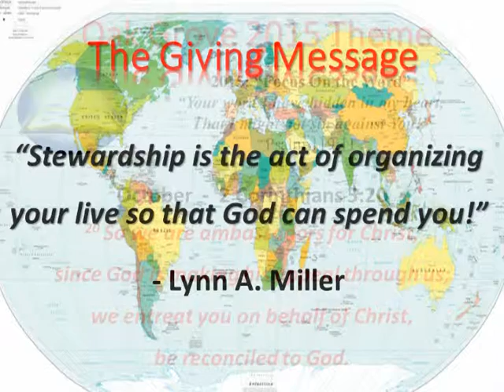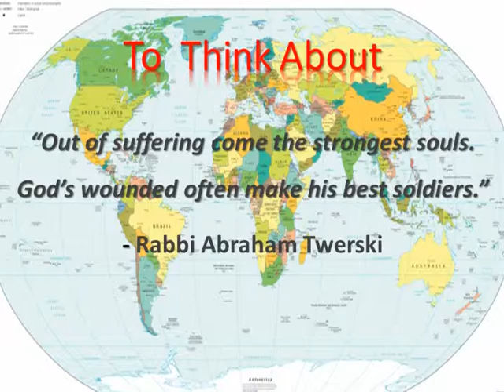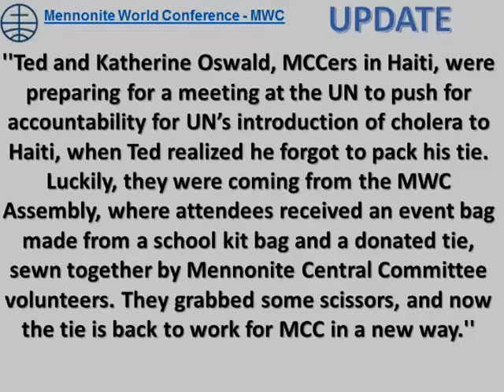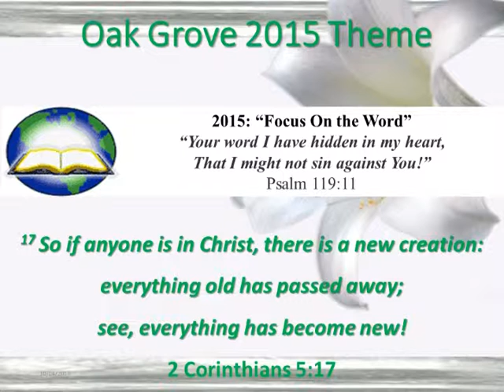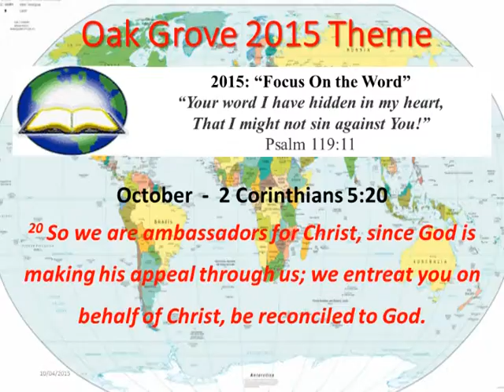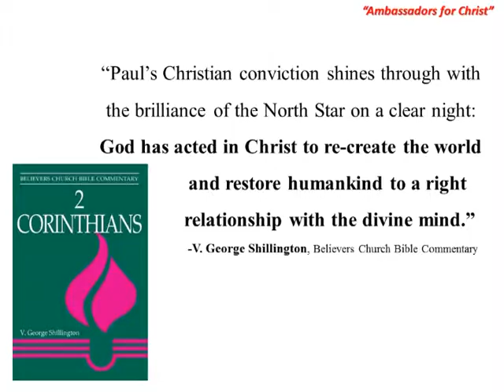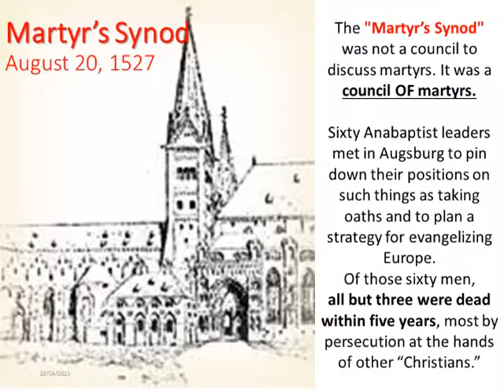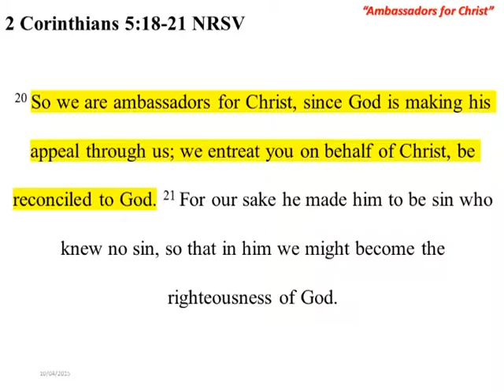Oak Grove Message 10042015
Oak Grove Mennonite Church Message from October 4th, 2015